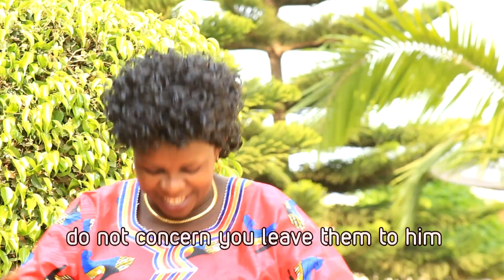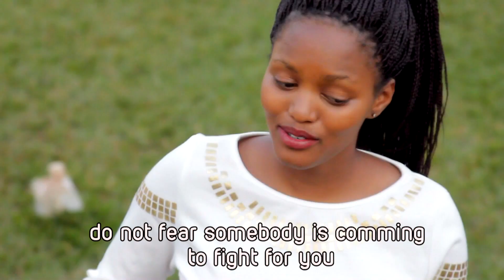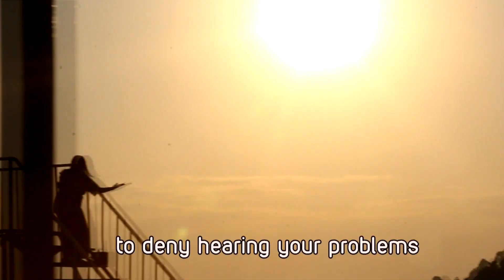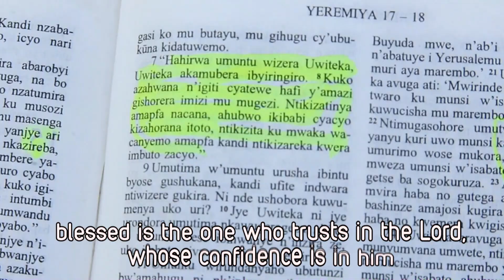Shirubwoba by Mama Paccy (Official Video)